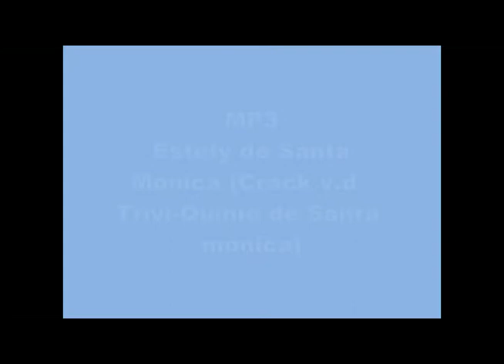Cachorras 6-9 meses 04 10.m2ts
Expo JB Olsen Bogotá 04 10